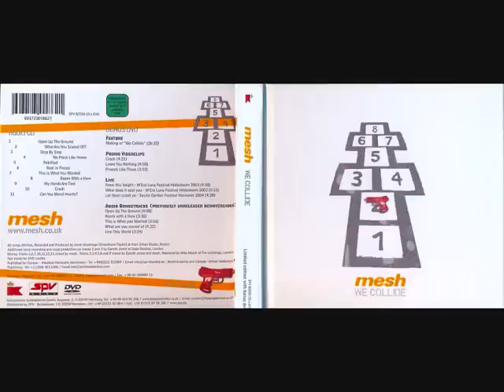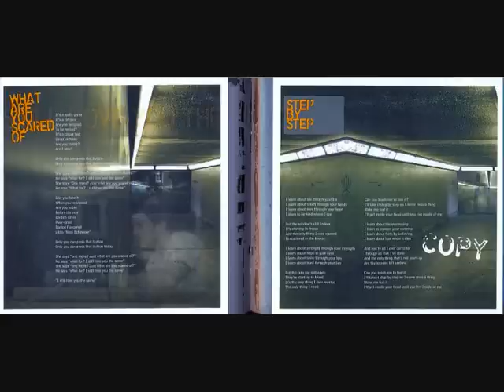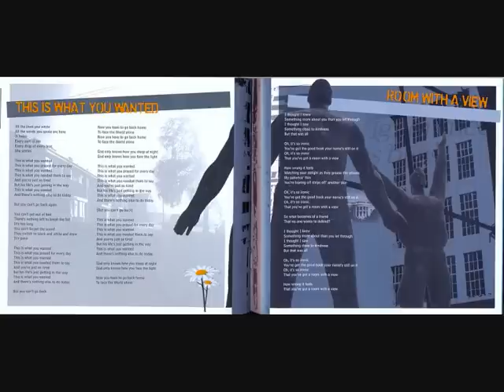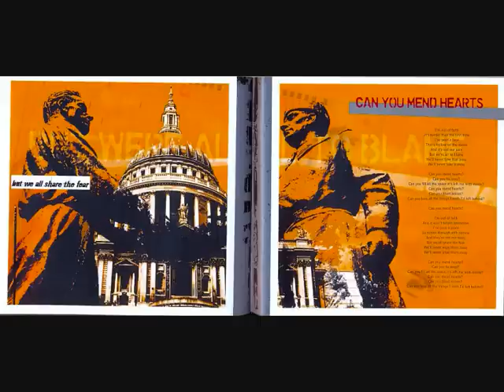Mesh this is what you wanted.wmv